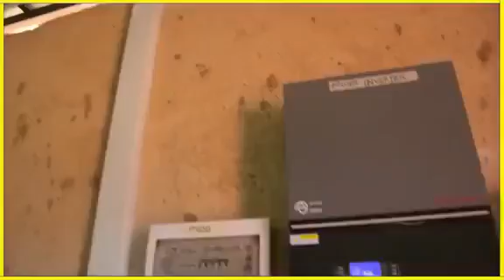She Is Your Solar Installer in Kenya | Solar Technician in Kenya Answers Your Questions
She Is Your Solar Installer in Kenya | Solar Technician in Kenya .
Solar installation in Kenya.

Kenya Power gets nod to charge consumers in US dollars

Consider watching: How Solar Works in Kenya and What It Can Do for You: More About Solar Installation in Kenya